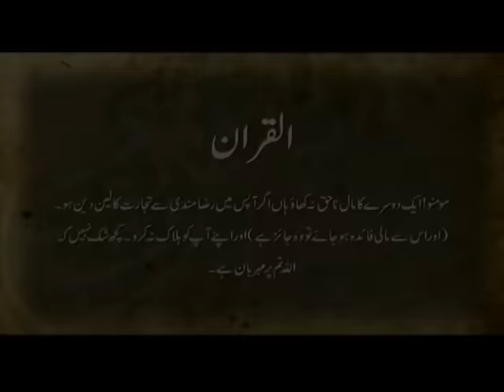Haresa Zar ( Short Film) | Urdu Tele Film | Gohar Rasheed, Sohail Masood | AMW Production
Haresa Zar | Tele Film | Gohar Rasheed, Uroosa Siddiqi, Gaisu, Tariq Butt | AMW Production | Old Tele Films | Short Pakistani Film | Short Urdu Movies | Old PTV Drama | Classic Drama | pakistani short film | short film pakistani | telefilms pakistani

Haresa Zar | Utray Ga Aub Na Koi Khizar | Short Film | AMW Productions

Cast: Gohar Rasheed, Sohail Masood, Tariq Butt, Uroosa Siddiqui, Gaisu.
Writer: Iftikhar Iffi
DOP: Muhammad Arif
Director: Syed Ahmad Kamran
Co-Producer: Amber Abdul Mannan
Producers: Syed Ahmad Kamran, Syed Ahmad Irfan, Abdul Saeed
Executive Producers: Abdul Mannan Qureshi, Wajid Saeed